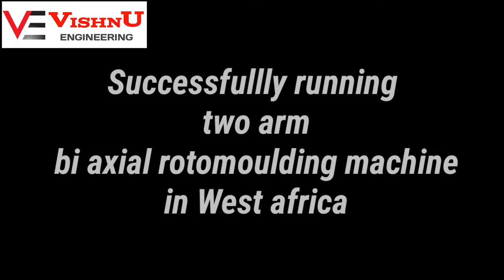plastic Water storage tank making rotomoulding machine by vishnu engineering India#vishnuengineering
plastic Water storage tank making rotomoulding machine by vishnu engineering India#vishnuengineeringEstablished

 in the year of 2012, we Vishnu engineering ( formaly known as an vishnu fabricators ) are the leading, Manufacturer and Exporter of an extensive array of, Rotational Moulding Machine, Water Storage Tank Mould, Household Articles Mould, Loft Tank Roto Mould, etc.

We direct all our activities to cater the expectations of customers by providing them excellent quality products as per their gratifications.

Moreover, we follow moral business policies and crystal pure transparency in all our transactions to keep healthy relations with the customers.

For our accomplishment story, we are grateful to our Chair man Karan Panchal, whose continual backing and direction have been useful to us for attaining exponential development in the current market.

Regards,
Vishnu engineering